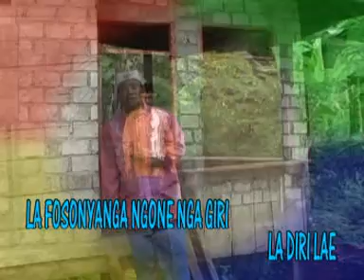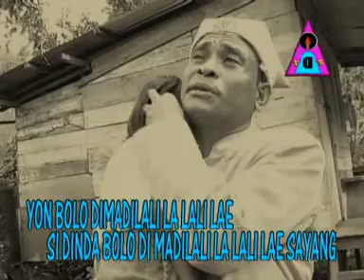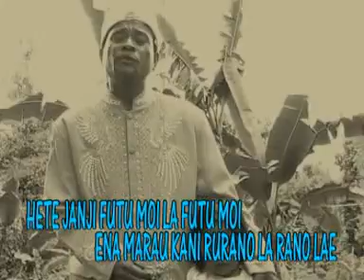Lagu Daerah Maluku Utara - Togal II (Official Music Video)